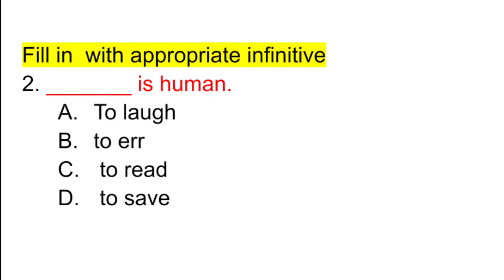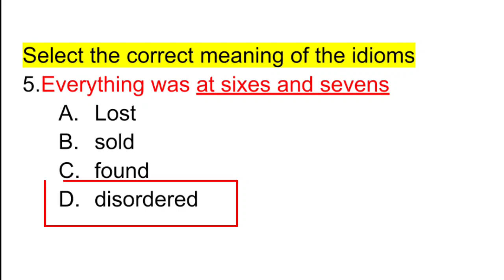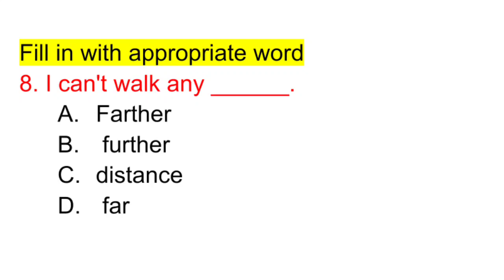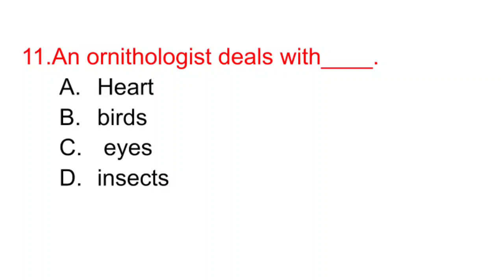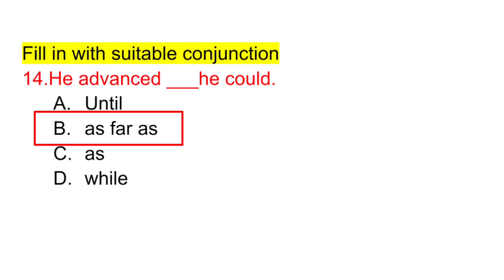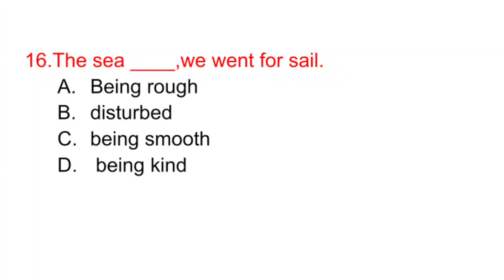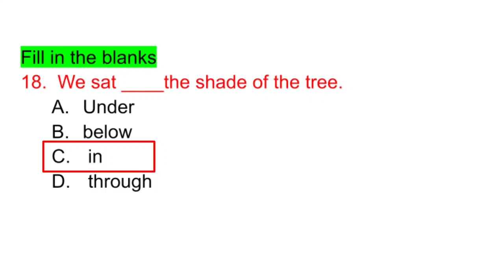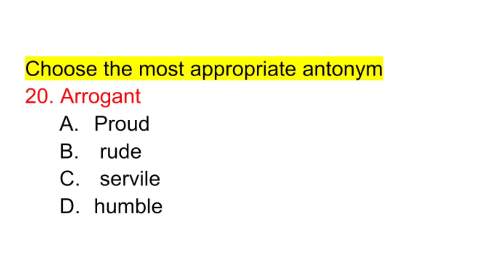English Class - 06 // FOR WBCS / CHSL 2023 / SSC MTS / English Practice set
Welcome to SP Gk World.

English Class for wbcs
English Class for chsl
English Class for MTS